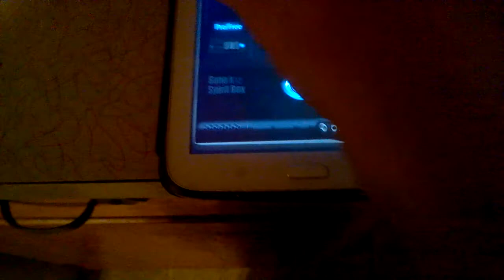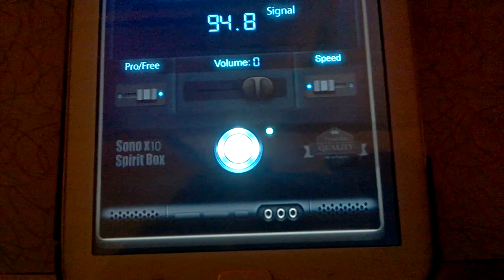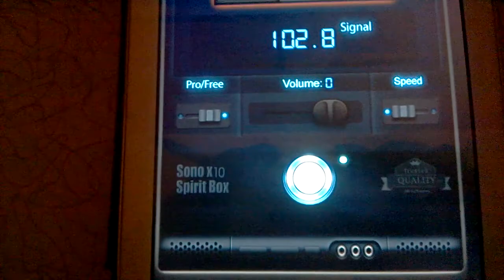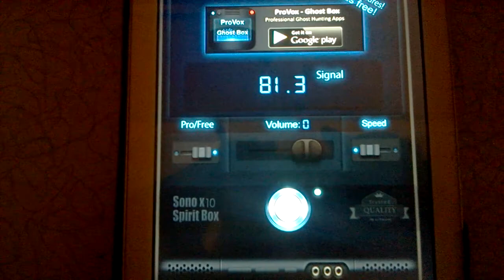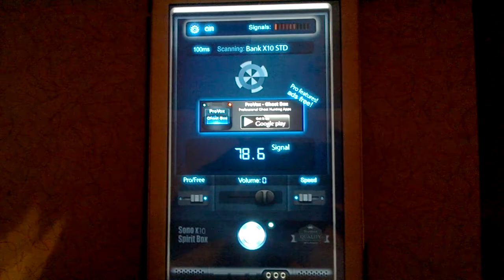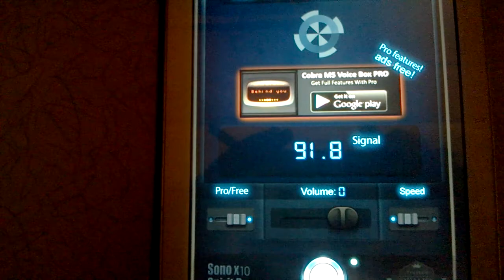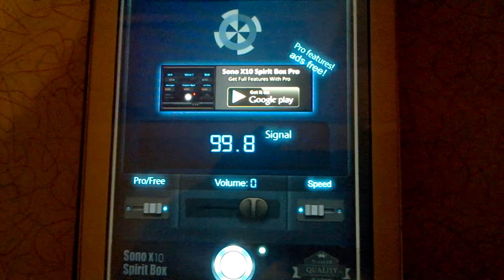prince also random ghost box session clear responses.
I got good responses just listen and you will hear. Enjoy